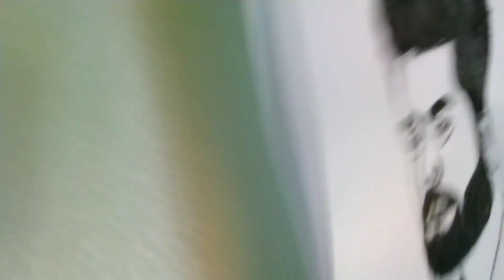How To Make Night Lamp At Home | DIY | Virat Kohli Art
DIY Recycled Cardboard Lampshade ideas at home
make Virat kohli art night lamp at home
magical DIY room decor
Awesome virat kohli Lighting shade
how to make nightlamps
DIY papper art
unique lightings